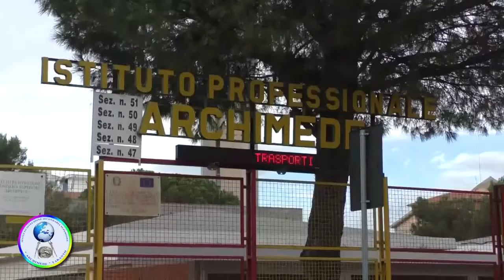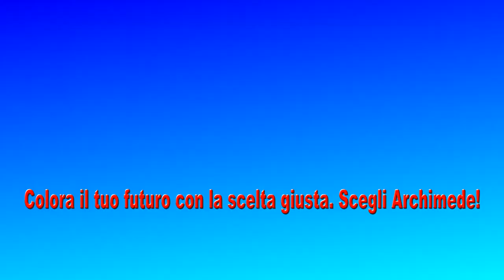IISS ARCHIMEDE - TARANTO: SETTORI ED INDIRIZZI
ORIENTAMENTO SCOLASTICO. IISS "ARCHIMEDE" - TARANTO: SETTORI ED INDIRIZZI. GLI OPEN DAYS.